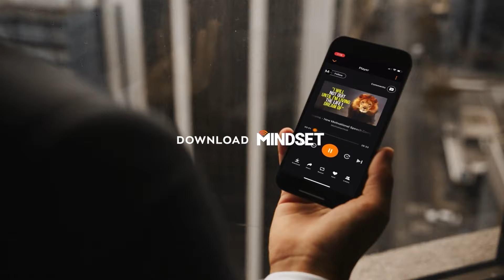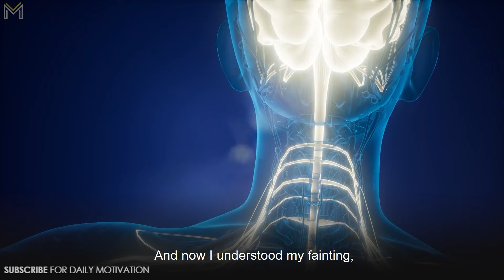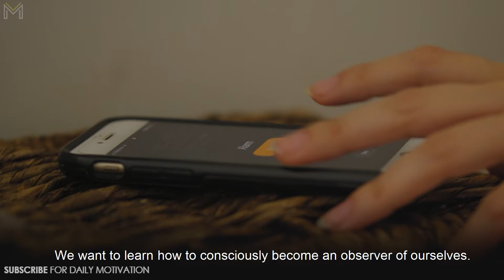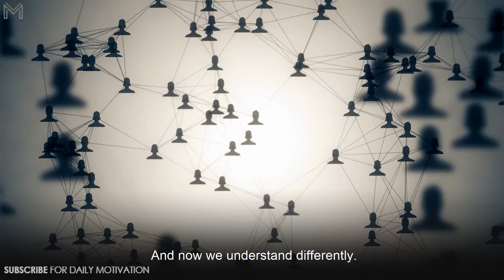Why Your Adulthood Feels Harder | It Could Be Your Nervous System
👈 Download Mindset app for free and listen to all the world's best motivational speeches.

Are you feeling lost in life? Or are you finding navigating the challenges of adulthood unexpectedly difficult? You might be surprised to learn that the root cause could be linked to your nervous system. In 'Why Your Adulthood Feels Harder | It Could Be Your Nervous System,' we delve into the complex relationship between our mental well-being and physiological health. Discover how unresolved emotions from childhood, daily stressors, and even the way you breathe can impact your nervous system, leading to symptoms like brain fog, memory issues, and even physical symptoms like fainting.

This eye-opening video explores holistic healing, the power of breathwork, and the science of epigenetics to provide you with actionable strategies to reclaim your health and peace of mind. Whether you're in your 20s, 30s, 40s, or beyond, it's time to uncover the hidden factors that make adulthood feel harder and learn how to bring your body and mind back into balance. Don't let a disregulated nervous system dictate your life. Watch now and take the first step towards a more empowered, healthier you.